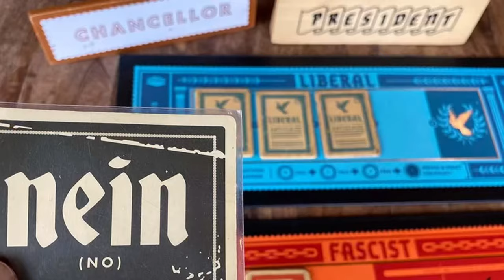Nazism explained in 100 Seconds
Nazism, oversimplified in just 100 seconds, I attempt to explain the core principles of this toxic ideology.